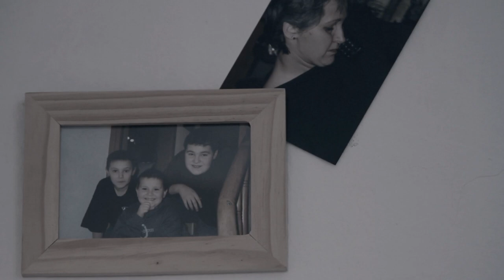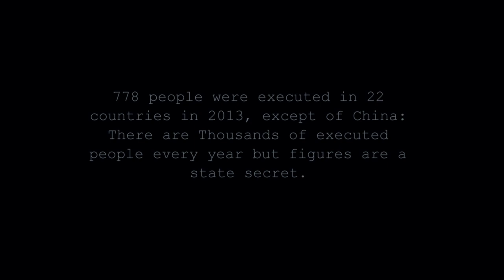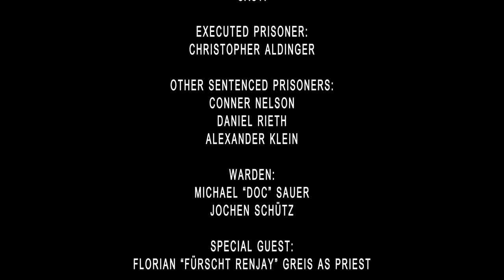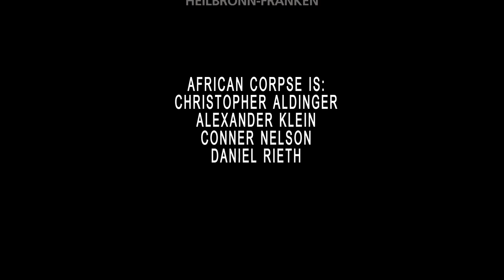AFRICAN CORPSE - Death Sentence [OFFICIAL VIDEO]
The Song is taken from the Album Corpsewar.
(Scroll down to read the lyrics)

+ CORPSEWAR out now. Support us and buy our record legal +

AND MUCH MORE MUSIC STORES!

Of course, you can also Download our LP officially there ;-)

Produced by GREENFRAME, POPBÜRO HEILBRONN and African Corpse.
Shoot at WILHELM WAIBLINGER HAUS, HEILBRONN.

THANKS TO OUR FANS, FRIENDS, FAMILIES AND EVERYONE WHO MADE THIS DREAM COME TRUE!

DEATH SENTENCE LYRICS:

Death by Justice - Justice by right
life for life - eye for an eye
The Chair ist ready, the day has come
my last bell tolls, no way to run

This will be my last breath
I have to face my death
Nothing will remain but pain
so I will take the lonely way

My Eyes are closed, the day is night
never awake to see the light
sweet cyanide, is killing me
no more tears - end of fears

Now I'm walking straight into the light
Time is not on my Side!
This is where it all must end
and so I have to pay my due

This will be my last breath (last)
I have to face my death     (breath)

No human has the right
to judge about life and death
STOP PLAYING GOD!